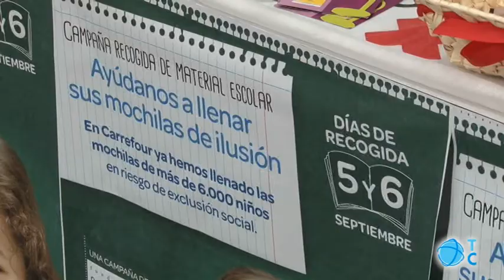Campaña de recogida de material escolar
Cruz Roja Cartagena y la Fundación Solidaridad Carrefour recogen material escolar para ayudar a los niños más desfavorecidos